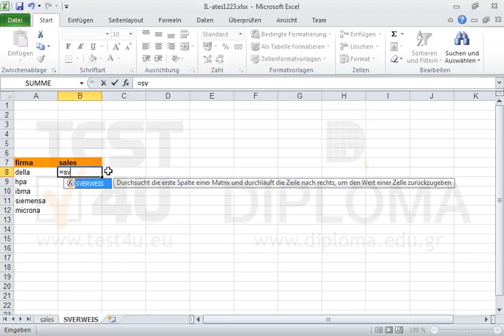Lassen Sie mithilfe der Funktion SVERWEIS den Umsatz der Firma Della in der Zelle B8 des...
Lassen Sie mithilfe der Funktion SVERWEIS den Umsatz der Firma Della in der Zelle B8 des Arbeitsblattes SVERWEIS anzeigen. Der Umsatz der Firmen ist auf dem Arbeitsblatt Umsatz aufgelistet. Erweitern Sie dann die Funktion bis auf die Zelle B12. Möchten Sie mehr. Laden Sie das TEST4U demo herunter